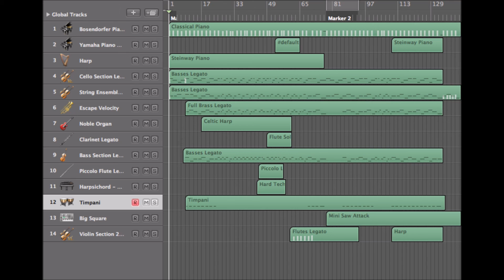Palace Air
Modulated piece
Original Composition by Navarro Peck